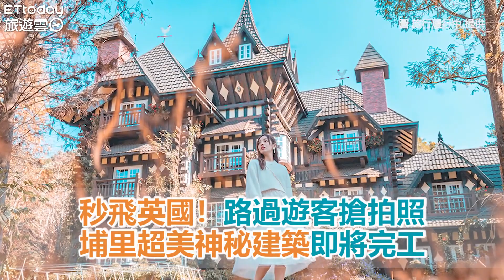秒飛英國！埔里超美神秘建築即將完工 路過遊客搶拍照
近期有開車經過南投埔里或是日月潭的朋友，多少都有注意到緊鄰著遊客中心的「神秘建築」，位於中潭公路旁的英式風格的建築，以鮮豔的藍黃色作為外觀粉刷，吸引不少經過的路人停下來拍照，亮眼的外觀，讓許多人好奇究竟這是什麼。